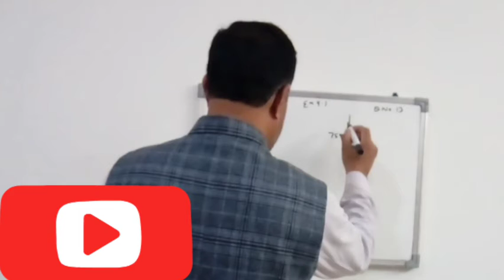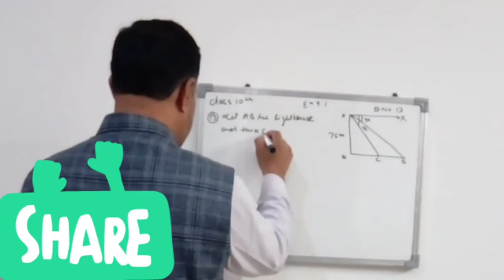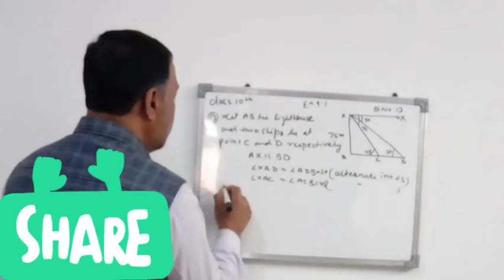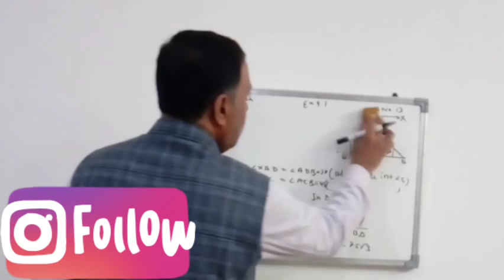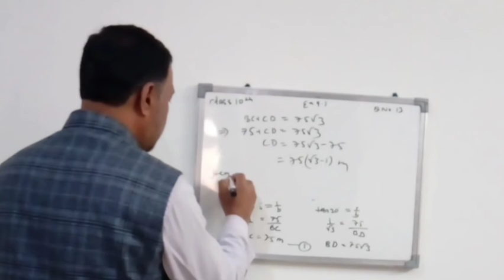Chapter 9 | Some Applications Of Trigonometry | Excerise 9.1 | Qno. 12 & 13 | Class 10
Keep Supporting:-)